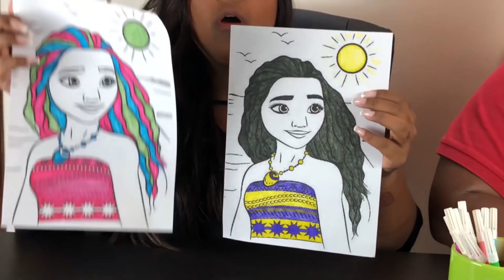DESAFIO COLORINDO COM 3 CORES 3 !!! ( 3 MARKER CHALLENGE)